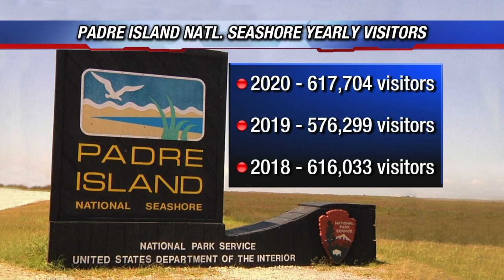PINS sees increase in visitors in 2020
Padre Island National Seashore saw an increase in visitors in 2020, compared to both 2018 and 2019.